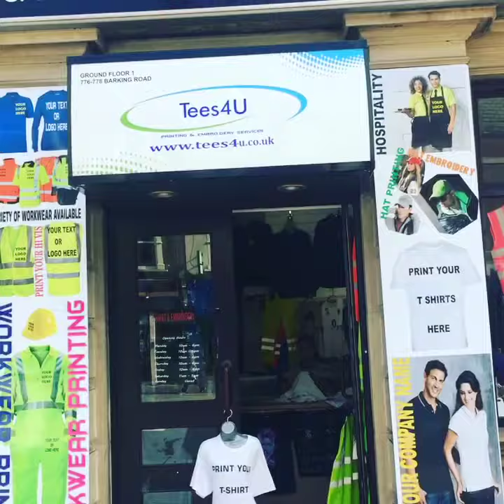HI WELCOME TO Tees4u GARMENT PRINTING SERVICES WE SPECIALISE IN PERSONALISED GARMENT PRINTING VINYL TRANSFER, DIRECT TO GARMENT PRINTING, SUBLIMATION ETC